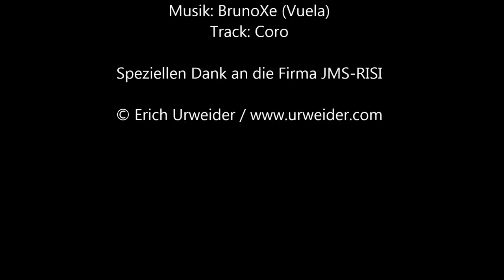JMS RISI beim Turbinenläufertransport.mp4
Transport eines Niederdruckturbinenläufers vom Auhafen nach Birr